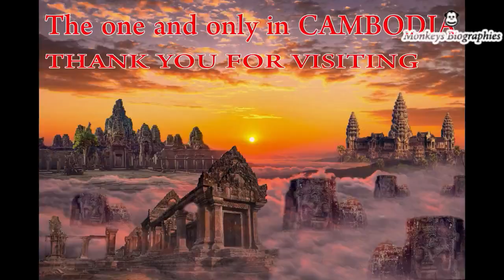What kind of mum PATTY ? Mum PATTY pushes baby PATRICIA fall to down,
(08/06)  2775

Welcome My Channel Monkey BIOGRAPHIES
Dear all my subscribers, This Channel is where to Share you about the monkey daily life. You will see how they eat, sleep . all is about the monkey living in Angkor zone in Siem Reap Cambodia. pleas help us by comment improve my video.
you will see how they eat, sleep, Happy, Funny, sad, Jealous, Take care,
Finally, I wish you all the best of luck.